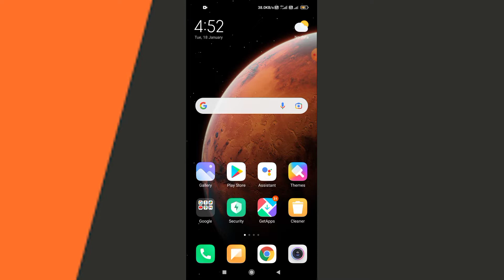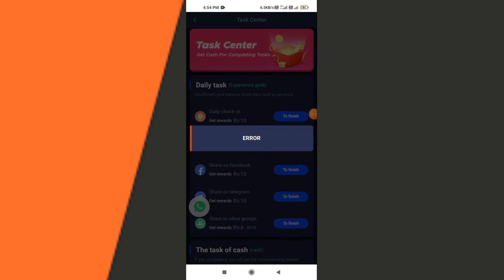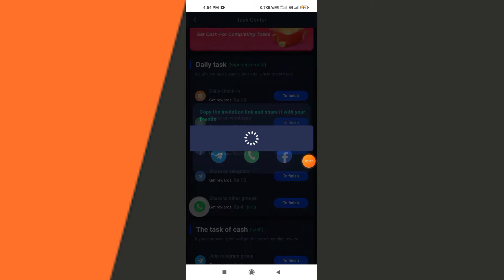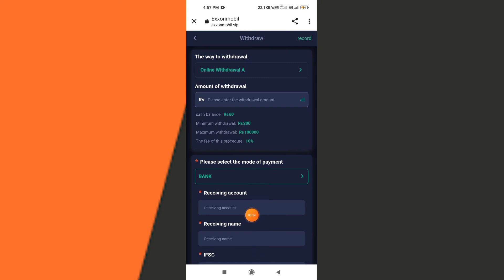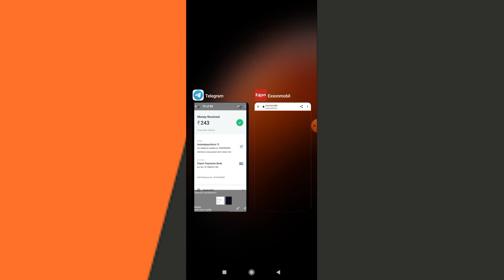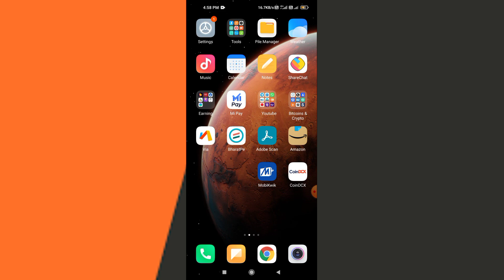New Earning Website Telugu || Earn Daily ₹60+₹100+₹100 || Instant Payment || 100% Verified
HI FRIENDS💐

🔷Introducer Code ( refer code )
P339224

yuva technical paytm app telugu
money earning apps telugu paytm